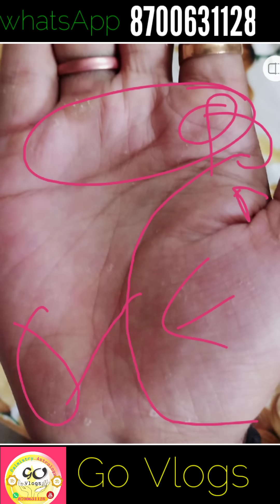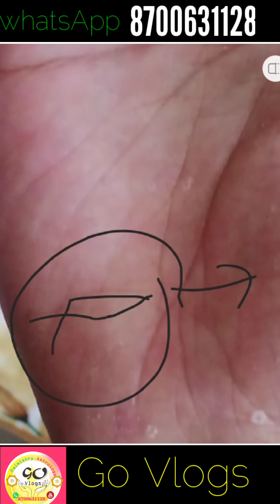अक्षुण कुबेर रेखा!!! कभी ना खत्म होने वाला धन!!! Palmistry Astrology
यदि हमारी हथेली में ये एक रेखा हो तो निश्चित ही भाग्यहीन व्यक्ति का भी भाग्योदय हो जाता है और जातक को कइयों करोड़ का धन लाभ मिलता है